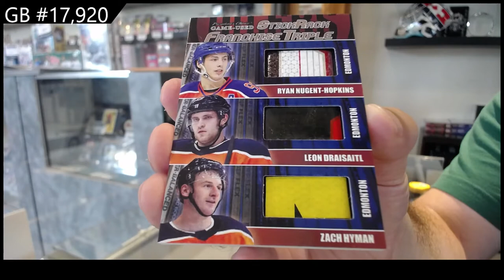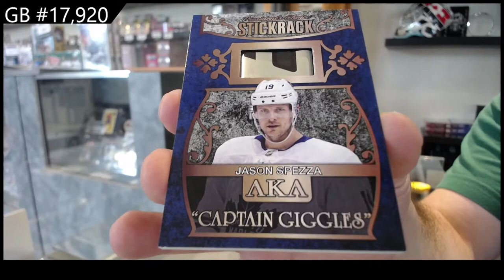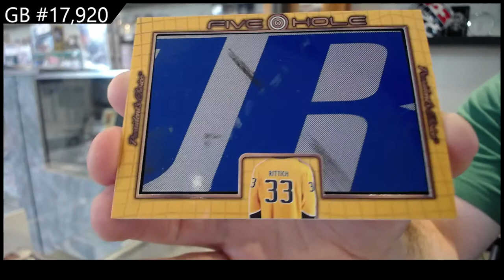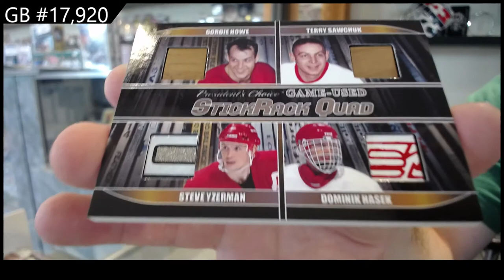2022 Presidents Choice StickRack Update Hockey 2 Box Break - C&C GB #17,920